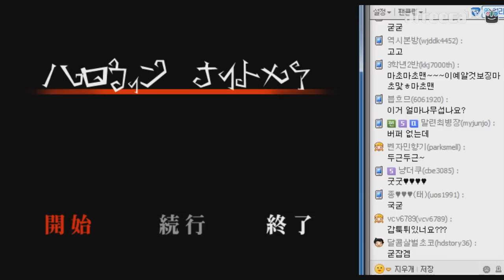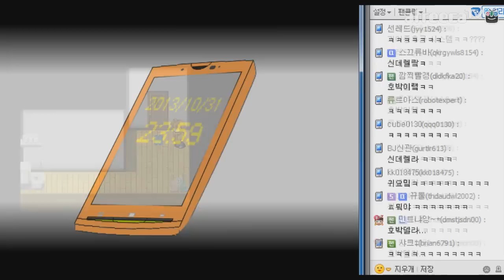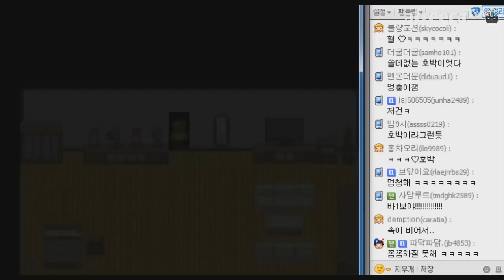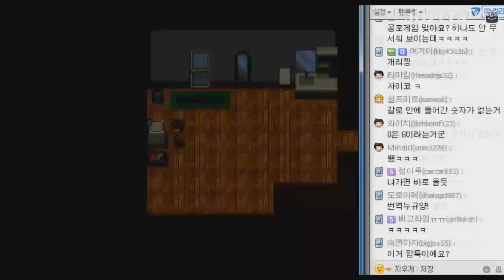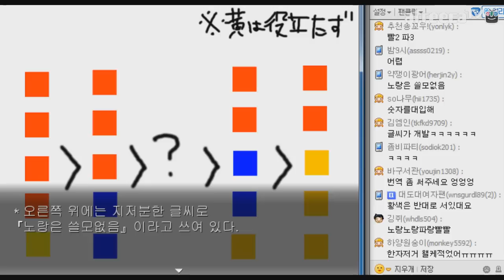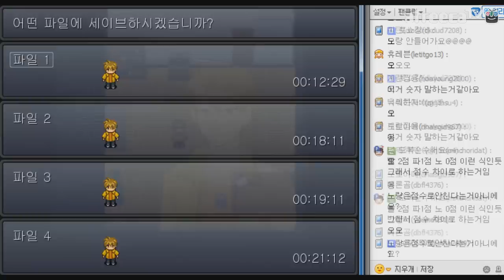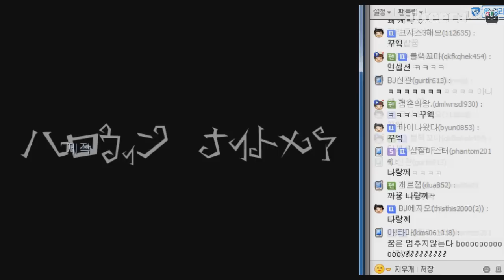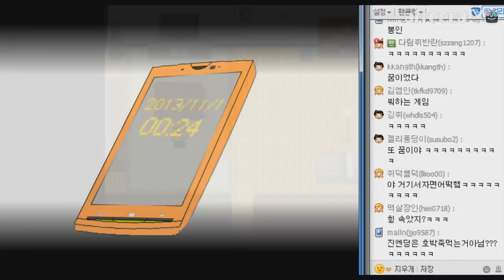할로윈 나이트메어] 대도서관 공포게임 실황 (단편 쯔꾸르)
* 140327 할로윈 나이트메어 - 대도서관 공포게임 실황 (단편 쯔꾸르)